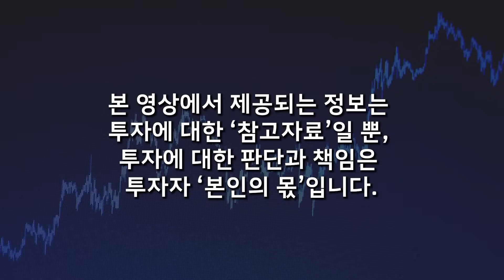비트코인, 앞으로 또 한 번 폭락할 수 있다. 단 '이것'만은 꼭 알고 사세요. 막 사면 망하는 지름길 (비트슈아 / 요약본 2부)